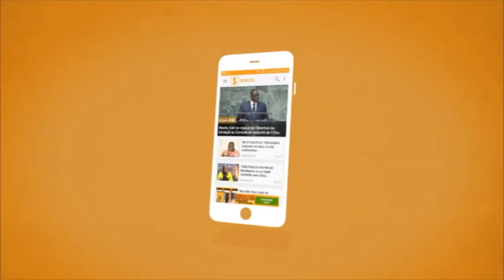Emission Ndecky li : Dj Nicolas fait des révélations sur Tounkara et Yakham Mbaye